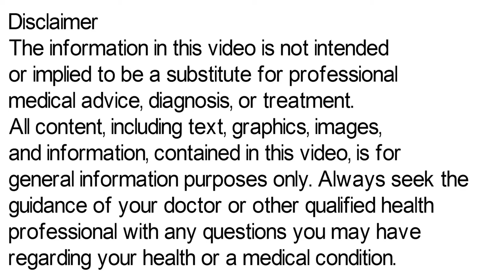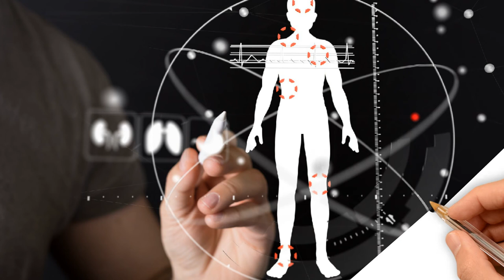Vominorm Tablet Uses, Side Effects in Hindi | Vominorm Tablet During Pregnancy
vominorm tablet during pregnancy, vominorm tablet uses in hindi, vominorm tablet in pregnancy, vominorm tablet side effects
vominorm tablet uses, vominorm tablet for milk production, vominorm tablet uses in hindi, vominorm tablet kis kaam aati hai, vominorm tablet review